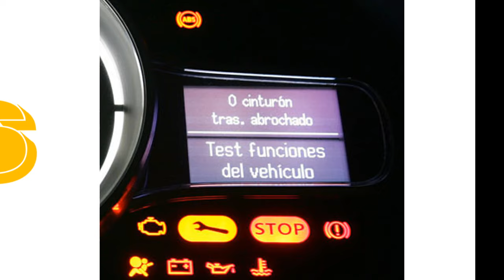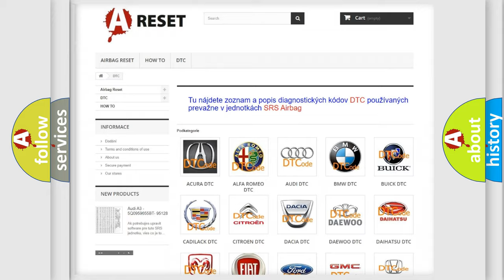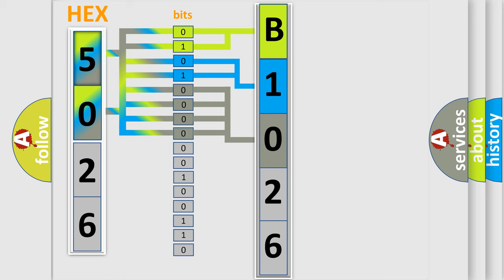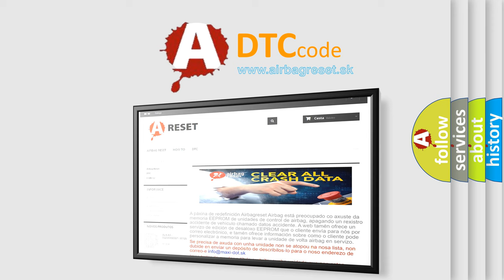DTC Ford B1026-96 Short Explanation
Contents:
0:21 Basic DTC analysis according to OBD2 protocol standard.
1:48 Insight into programming
2:58 A diagnostically understandable description of the Diagnostic Trouble Code
3:05 Basic error definition

Make
Ford
Code
B102696
Definition
Steering Column Lock Component Internal Failure
Failure Type
This sub type is used for failures where the control module has received an indication about the component that indicates a failure eg, an intelligent actuator or sensor is indicating an internal fault